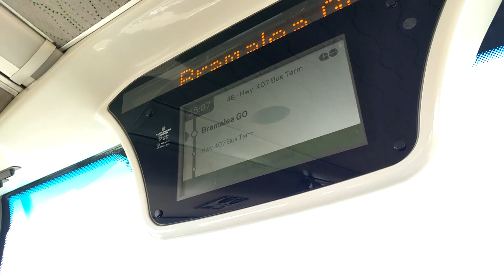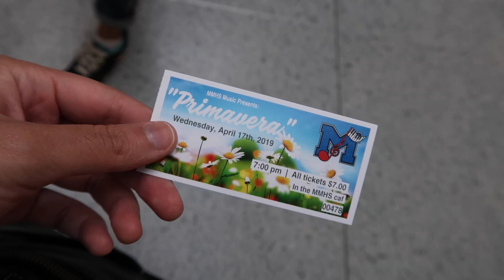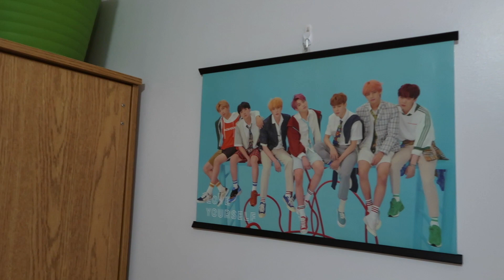University Dorm Room & House Tour 🏠 (vlog)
~Exam Weeks W19 UofG~
Moving out of my dorm and leaving campus on Tuesday! Going to miss my dorm room :')

Highlights of the week:
1 More Exam to Go!
Took the GO Bus
Music Concert
Packed up some stuff
Studying for Disorders